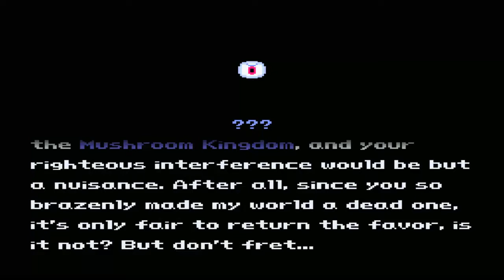Let's Play The Second Reality Project 2 Reloaded Zycloboo's Challenge Part 1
after 4 years it is remade